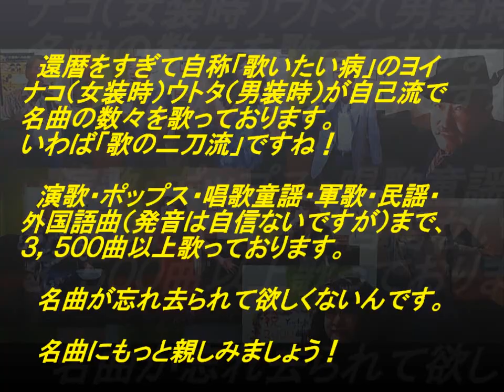表題付雪の南部坂歌詞付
岡田しのぶさんの名曲『雪の南部坂』を歌って歌詞も付けてみました。
浅野内匠頭（あさのたくみのかみ）の奥様から見た忠臣蔵を歌ったものですね。